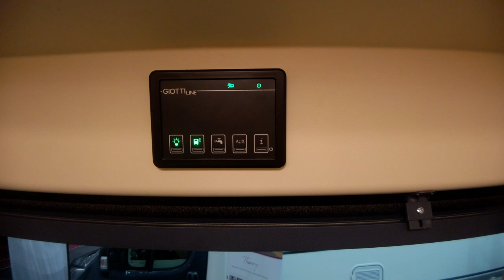MAL ANDERS! Giotti 60T GiottiVan • REISEN & CARAVAN ERFURT • Camping Messe • Kastenwagen | VLOG #26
Mal anders !!! Der Giotti Van 60T von Giottiline. Mit seinem außergewöhnlichen Grundriss mit separater Dusche getrennt von dem Bad überzeugt der zur Rapido Gruppe gehörende Kastenwagen auf 6 m. Optimal für 2 bis 3 Personen, die in der Natur frei stehen wollen.
Wir sind auf der Reisen und Caravan Messe 2021 in Erfurt.
Auf unserm Messe Rundgang auf der größten Wohnmobil und Camping Messe in Ostdeutschland zeigen wir euch viele Neuigkeiten und Highlights. Auch viel Camping- und Wohnmobilzubehör wurde auf der Reisen & Caravan Erfurt präsentiert.

Viel Spaß mit uns in unserm neuen Video,